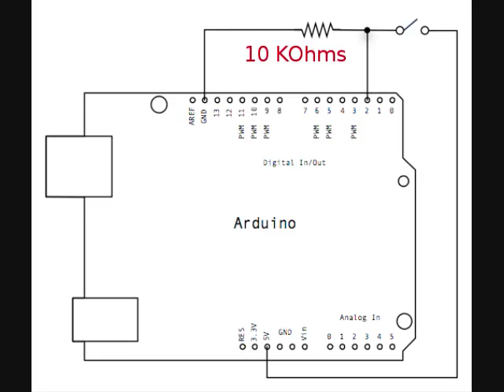14. Arduino Liquid Water Level Sensor with Horizontal Float Switch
How to make Arduino Liquid Water Level Sensor using Horizontal Float Switch with code .

// IMPORTANT replace all brackets to left or right brackets to get code to work

define Water_Level_Sensor 2

int buttonState = 1;         // variable for reading the pushbutton status

void setup() {

  Serial.begin(9600);
  pinMode(Water_Level_Sensor, INPUT);

void loop() {

  buttonState = digitalRead(Water_Level_Sensor);

  if (buttonState == HIGH) {
  Serial.println( "WATER LEVEL - LOW");
  else {
  Serial.println( "WATER LEVEL - HIGH" );

  delay(300);